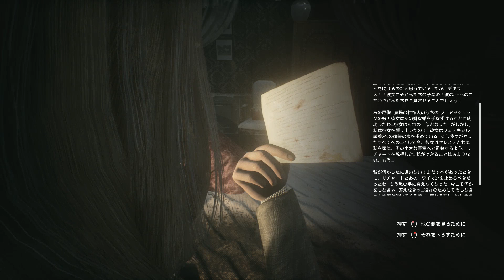リモコンぐらいで怒るなよ Remothered :04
続きは来月の正式リリースになってからとなります